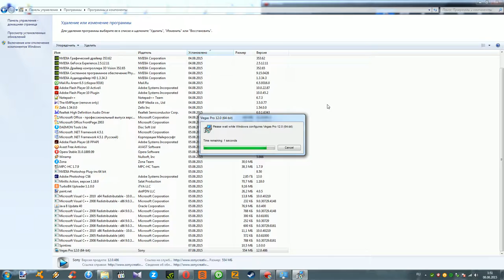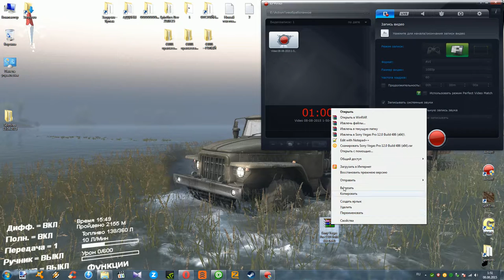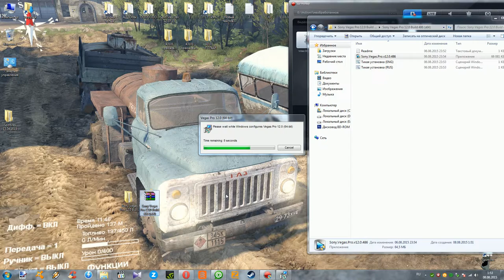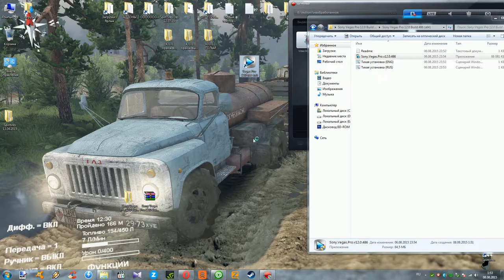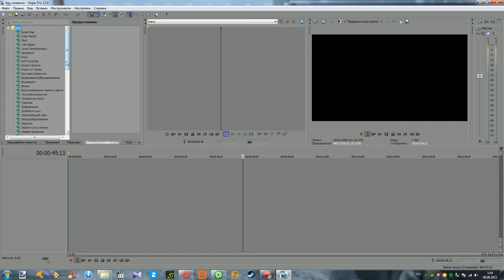Редактор видео Sony Vegas Pro 12 0 Build 486 x64